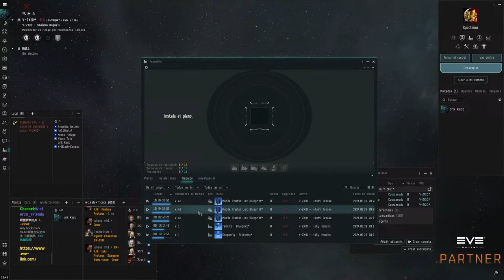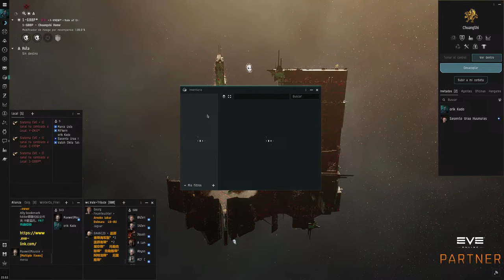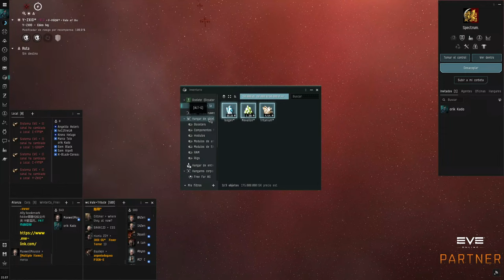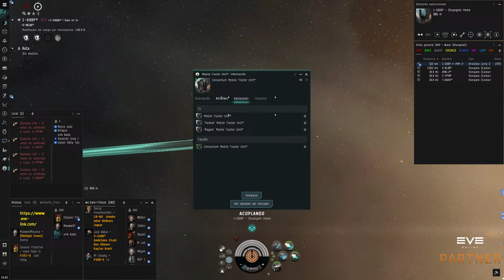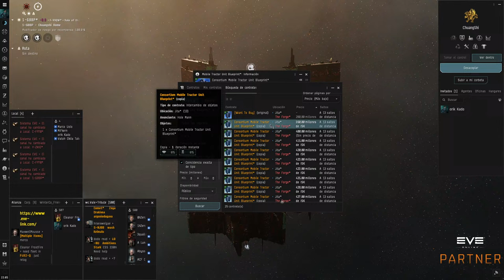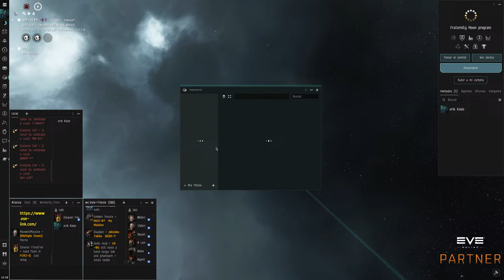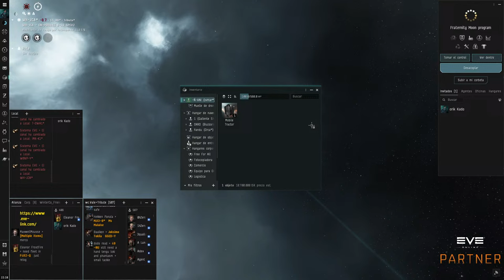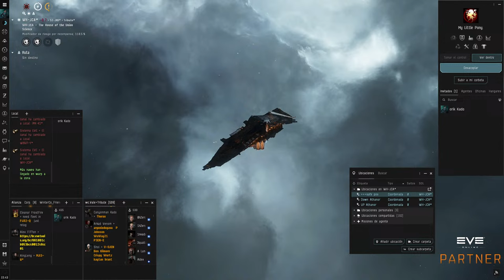Directo de prueba (el retorno del orik)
¿Quieres empezar tu aventura en EVE Online? usa mi código de referido con el cual obtendras 1 millón de skillpoints con los cuales podras acelerar tu entrenamiento!!

This material is used with limited permission of CCP Games.